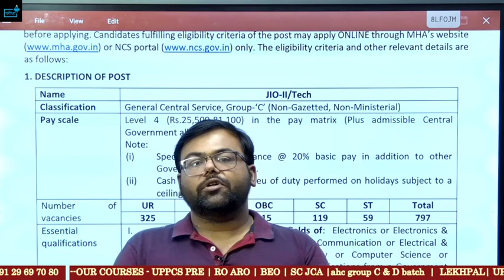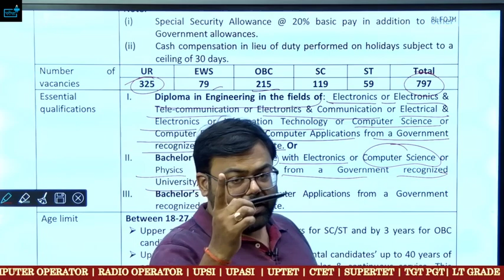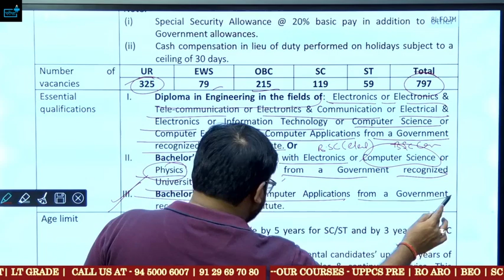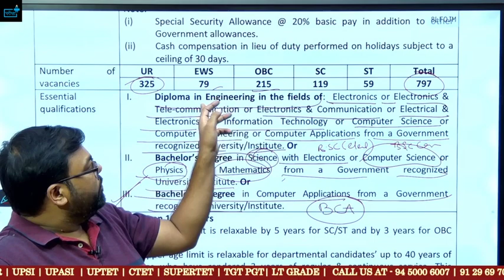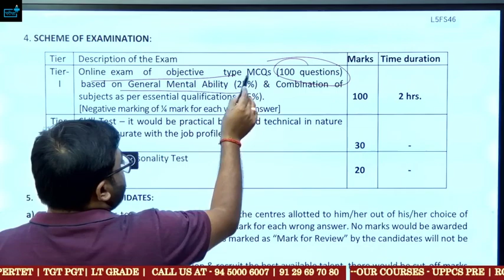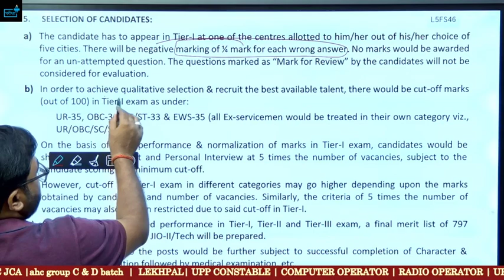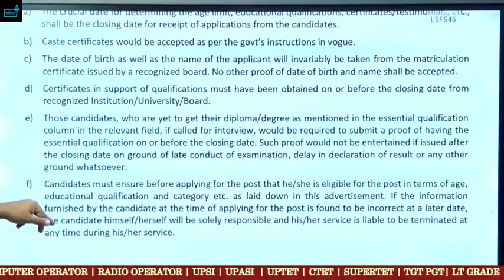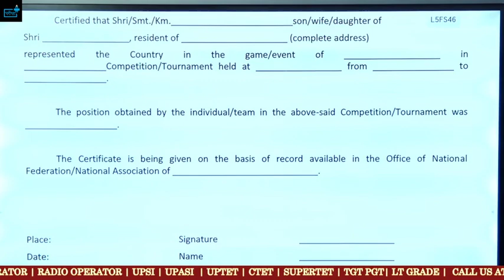IB Junior Intelligence Officer JIO/Technical Vacancy 2023 Eligibility? Exam Pattern ? Salary ?